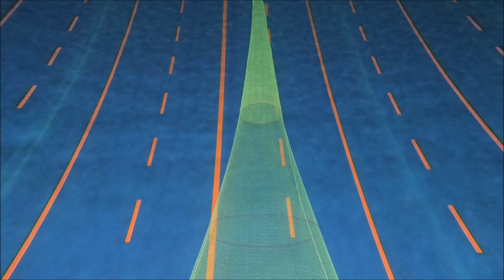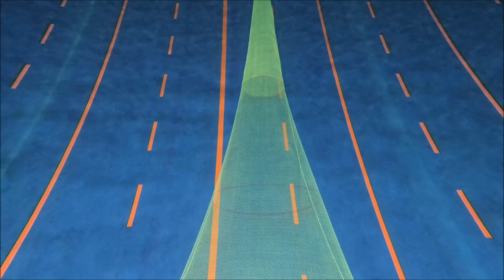Ísfell Arctic 127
Video of Ísfell Arctic 127 from flume tank in Hirtshals, 2019.

Copyright
Ísfell